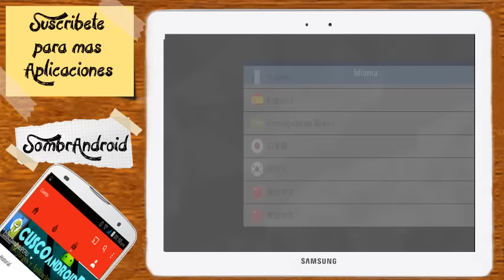PES 2017 Pro Evolution Soccer v0.9.0 [ APK + SD ] para android.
▌▬▬▬▬▬▬▬▬▬▬▬ஜ۩۞۩ஜ▬▬▬▬▬▬▬▬▬▬▬▬ ▌
▌▓▓▓▒▒▒★⚠ 🎥 Video con fines informativos 🎬 ⚠★▒▒▒▓▓▓▌
▌▬▬▬▬▬▬▬▬▬▬▬ஜ۩۞۩ஜ▬▬▬▬▬▬▬▬▬▬▬▬ ▌

Hola amigos aqui les traigo el PES 2017 Pro Evolution Soccer [ Actualizado ].

▀▄▀▄▀▄▀▄▀▄▀▄ ツ Mis redes socialesツ ▀▄▀▄▀▄▀▄▀▄▀▄

╟ Nombre - Name ➡
╟ Tamaño - Size    ➡  MB
╟ Internet -
║● CLICK EN EL LINK PARA DESCARGAR

▀▄▀▄▀▄▀▄▀▄ 📡 ENTRA A MI BLOG 📡 ▀▄▀▄▀▄▀▄▀▄

Lα cσpiα dε εstε vidεσ,
sεяα dεnunciαdα.
Tσdσs lσs Dεяεcнσs Rεsεяvαdσs.
Exención de responsabilidad : Copyright Responsabilidad Bajo la Sección 107 de la Ley de Propiedad Intelectual de 1976 , se tiene en cuenta para el " uso justo " para los propósitos tales como crítica , comentario , información periodística, la enseñanza, el estudio y la investigación. El uso justo es un uso permitido por la ley de derechos de autor que de otra manera se está infringiendo . Sin fines de lucro , educativas o de uso personal inclina la balanza a favor del uso justo